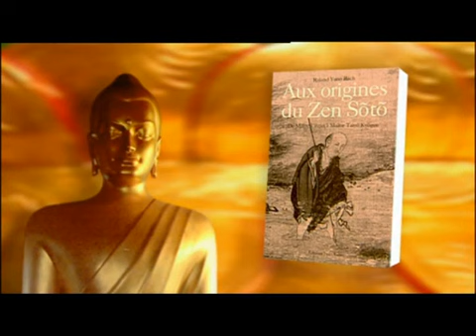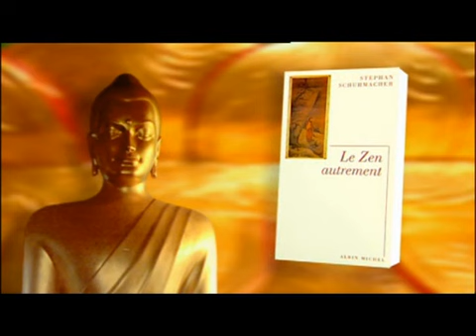Sagesses Bouddhistes - Le 2ieme voeu du bodhisattva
Roland Yuno Rech talks about the second Bodhisattva vow:
"I vow to uproot endless blind passions"